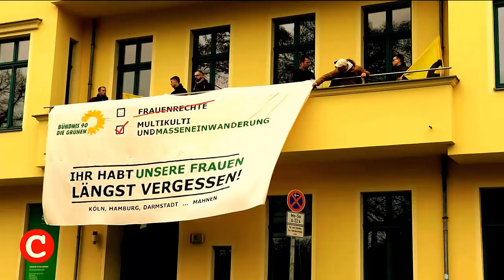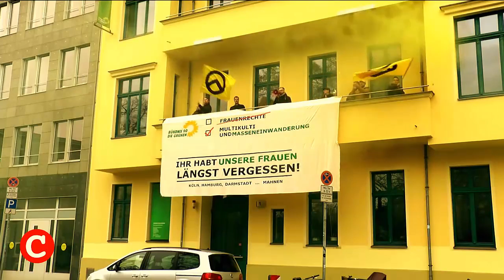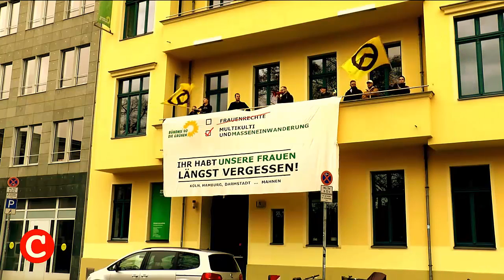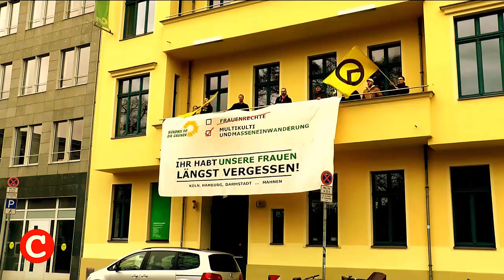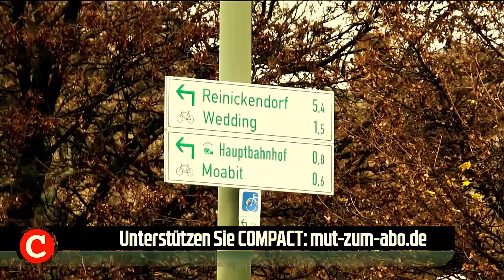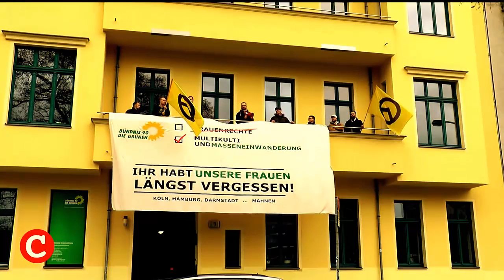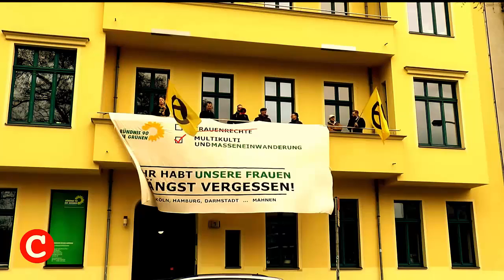COMPACT-TV Exklusiv: Identitäre besetzen Grünen-Zentrale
Übernommen von: COMPACT.TV - herzlichen Dank für Eure Arbeit!

Widerstand aus der Höhle des Feindes: Aktivisten der Identitären Bewegung besetzten am 19. November Teile der Grünen-Bundeszentrale in Berlin. COMPACT-TV war vor Ort.